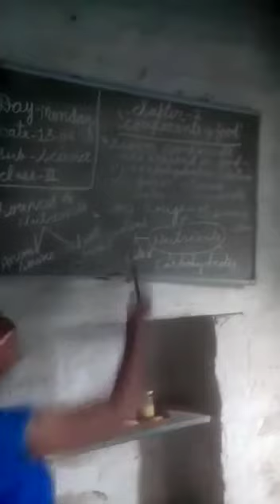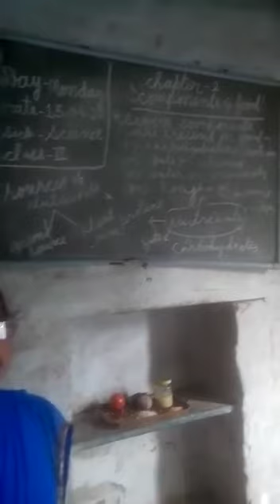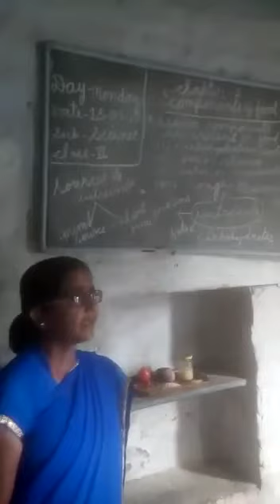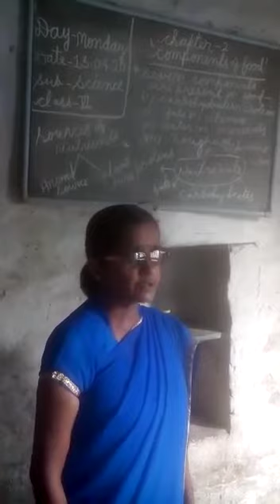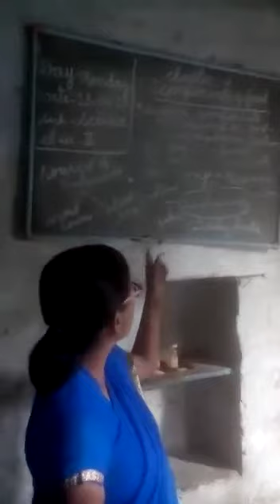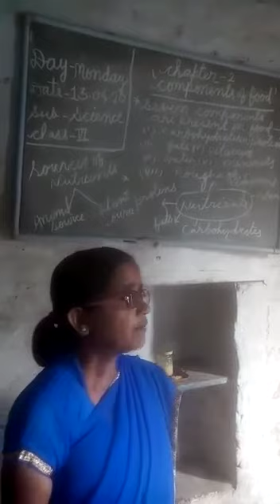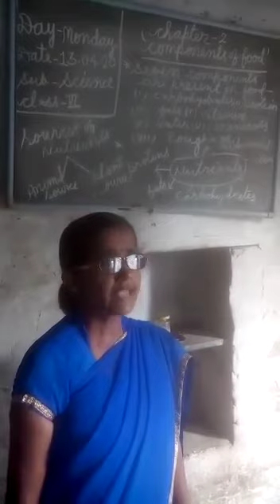Components of food -Major Nutrients for 6th class